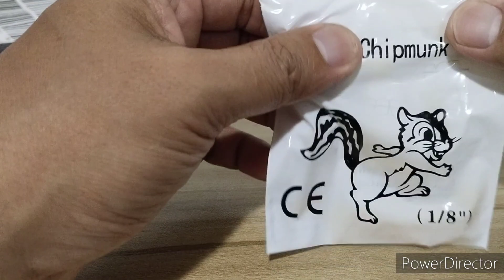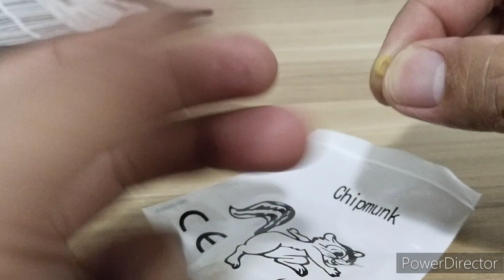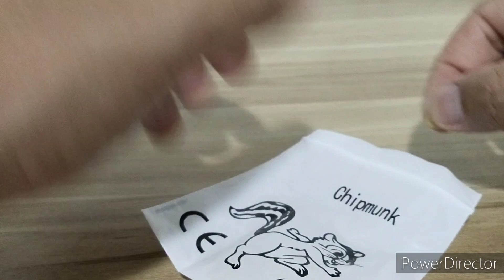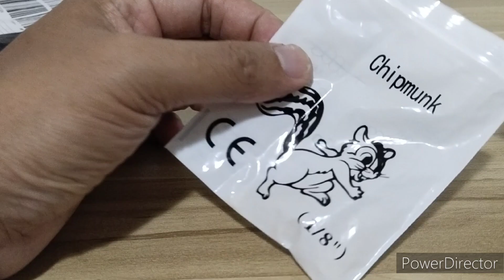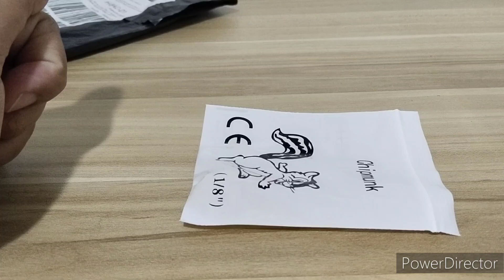DENTAL BOND CLOSE GAP/see product details below